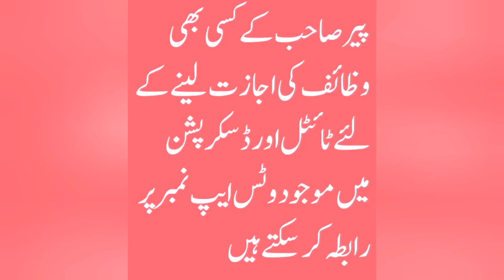Surah Hashr Last 3 Ayat 7 Times {Surah Al Hashr HD Arabic Text} Online Teaching Center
1 - Agar Apko Jadu Toona, Saya, Nazre Bad, Bussiness masail, Bachon k Rishton ki bandish or Is Jese Kisi Bhi Masail Ka samna Hai to Ham Se In Numbers Par Rabta Farmayen

3 - Music Director Pir Tahir Sultan Video Producer Pir Shahid Sultan Video Editor Pir Zahid Sultan Graphic Designer Pir Mohsin Sultan

4 -  Astana / Madrisa /Idara Address Link on Google Map

9  - For Donations In Madrisa/ Idara contact our Whatsaap Number 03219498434 & MCB Bank IBAN No PK 85 MUCB   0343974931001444